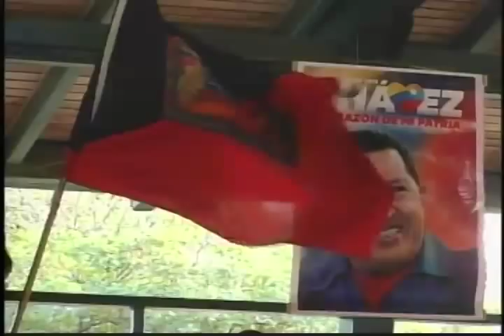Asamblea de la Comuna Socialista Ataroa: Chávez Vivirá Por Siempre en el Poder Popular_1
Parte 01: 06 de Marzo 2013.- La Comuna Socialista Ataroa en el seno de su Parlamento cito a vocerxs de los Consejos Comunales, organizaciones sociales y comunerxs a una asamblea extraordinaria, la convocatoria tenía como único fin homenajear al Comandante Chávez, esa fuerza que viabilizo las iniciativas de darle poder al pueblo, a lxs pobres que asumen la tarea historica de construir el Estado Comunal.

Lágrimas, consignas, compromiso y amor por el Libertador de estos tiempos, en el marco de la asamblea se aprobó un comunicado, el cual reproducimos a continuación, junto al video de la actividad, sencilla y sentida, que fue transmitida por el Sistema de Comunicación Comunal:

Comunicado De la Comuna Socialista Ataroa

Chávez Vivirá Por Siempre en cada expresión del Poder Popular, en el Estado Comunal
¡Comuna o Nada¡ es la tarea ineludible de la Revolución Bolivariana

La historia ha permitido que Venezuela pariera de su tierra a dos Libertadores de pueblos, el Simón que reconocimos con su rostro propio gracias al empeño de construir la independencia desde todas las dimensiones posibles, en lo político, económico, social, cultural y para ello recuperar la memoria era clave, permanente tarea del segundo, el Hugo, el Chávez que recupero la dignidad del pueblo Venezolano y de todxs lxs pobres del mundo.

Hoy la Comuna Socialista Ataroa se suma al dolor mayor que recorre todos los continentes, este sentimiento se transformara en la fuerza necesaria para hacer irreversible la Revolución Bolivariana. La construcción del Estado Comunal, es una tarea estratégica, el legado de la visión política del Comandante Chávez, que se expresa en la idea, mandato colectivo para nosotrxs: ¡Comuna o Nada¡

El momento político nos impulsa a asumir desde hoy mismo, el duelo se transforma en acción revolucionaria, las líneas del Plan Patria  y las expresadas el pasado 8 de diciembre, todas y cada unas de las palabras que retumbaron en nuestro corazón y conciencia, están marcadas a fuego como un compromiso que llevaremos a la concreción con nuestros manos y acciones, que el imperialismo y sus lacayos no se equivoquen, aquí tienen quienes ya lo han derrotado y lo volverá hacer en el mismo instante que pretendan cualquier conspiración.

¡La Patria Independiente no será nunca mas mancillada¡
¡La dirección política colectiva será la guía de la Revolución Bolivariana¡
¡El Poder Popular será garantía de la irreversibilidad del Proceso!
¡Listos estamos para la próxima batalla, el camarada Maduro será el presidente que junto al pueblo honrara al Comandante Chávez haciendo realidad el Plan Patria¡
¡Seamos Como Chávez¡
¡Chávez al Panteón¡
¡Comuna O Nada¡